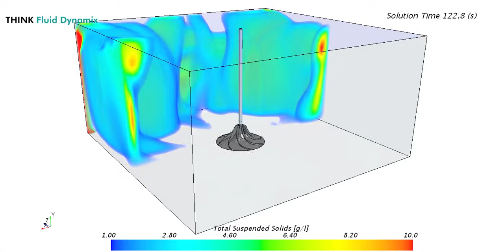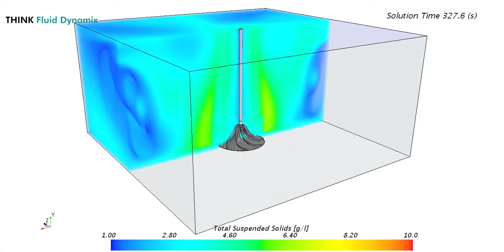CFD in Wastewater Industry: Resuspension of sludge in stirred tank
The CFD Animation shows the resuspension of sludge particles that are settled on the floor.

The mixer installed is a INVENT HYPERCLASSIC Evolution-7, which is mounted just few centimeters over the ground surface in order to generate the flow exactly where is needed to avoid sedimentation.

This simulation uses a Euler-Euler Multiphase approach to model the water-sludge mixture.